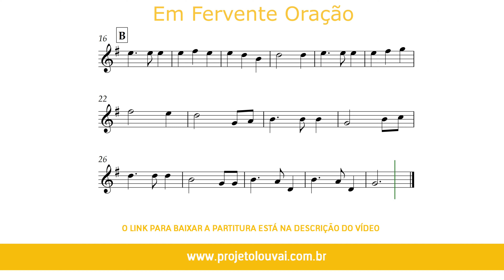Em Fervente Oração - Harpa Cristã nº 577 - Partitura para Saxofone Alto (COVER) - GRÁTIS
Em Fervente Oração - Harpa Cristã nº 577 - Clássicos do Gospel - Partitura para Saxofone Alto (COVER) - GRÁTIS